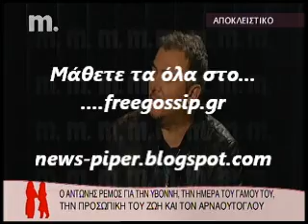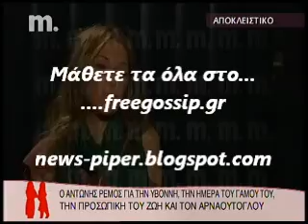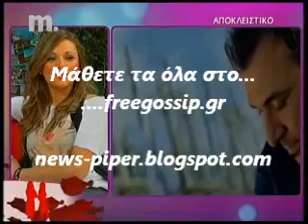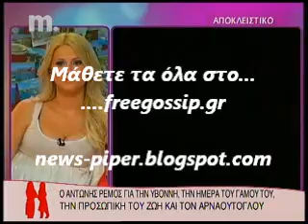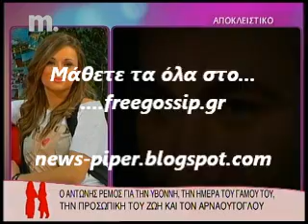Ο Α.Ρεμος στα Κοριτσια για σπιτι 2